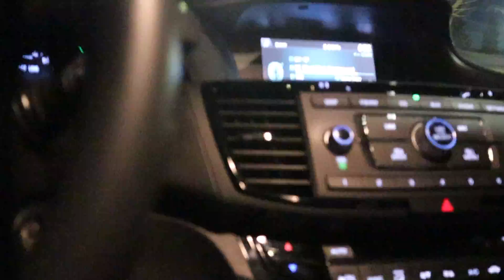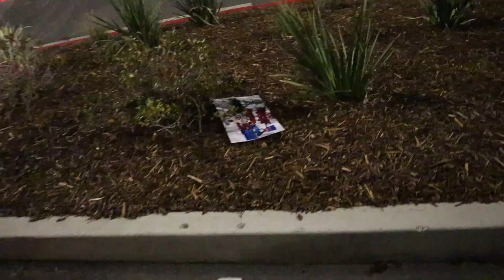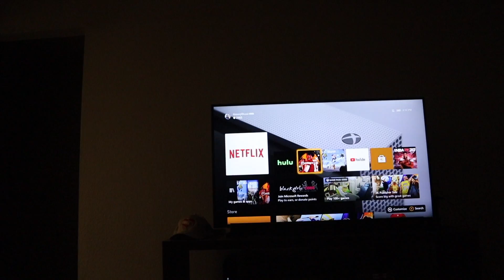BEST RAPPER IN THE WORLD!!!